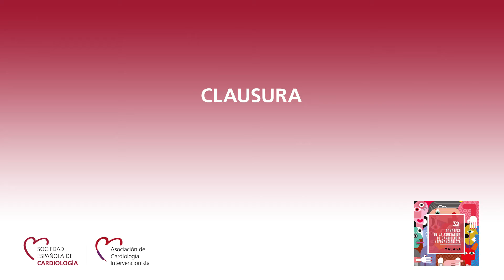Clausura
Moderan: Raúl Moreno Gómez, Ignacio Cruz González, Soledad Ojeda Pineda y Rafael Romaguera Torres.

32 Congreso de la Asociación de Cardiología Intervencionista de la Sociedad Española de Cardiología (SEC), desarrollado entre los días 22 al 24 de septiembre de 2021 en Málaga.